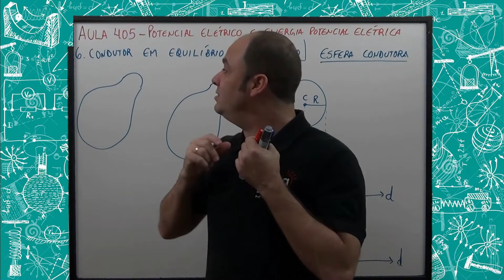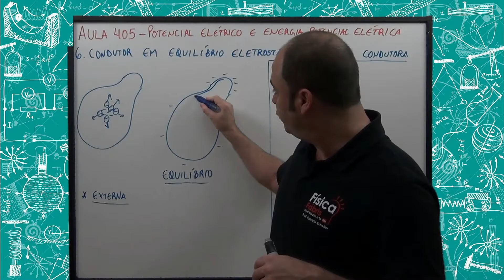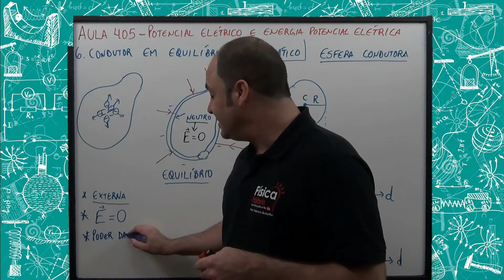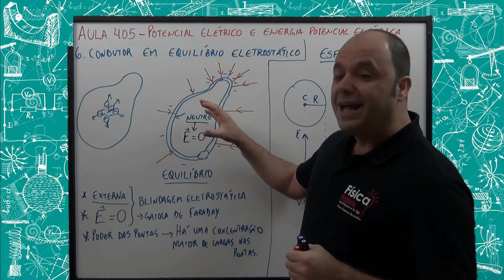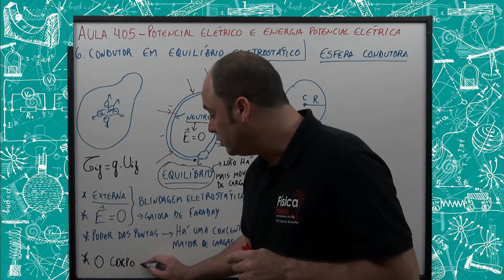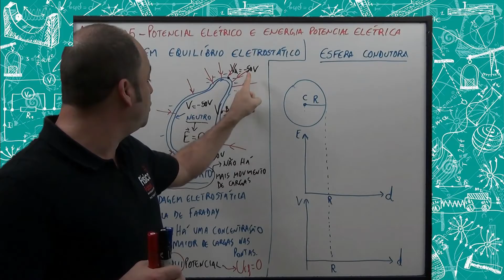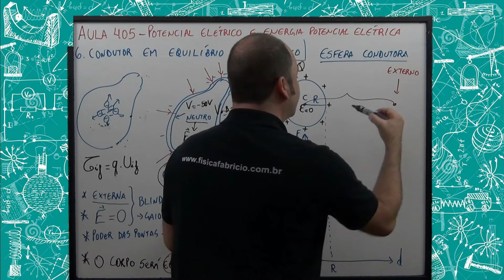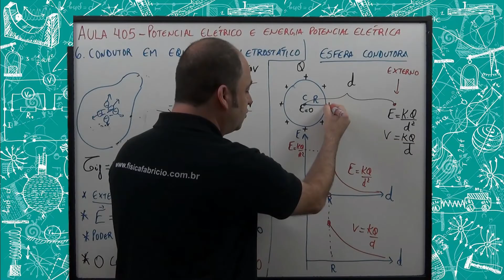Condutores em equilíbrio eletrostático [FÍSICA FÁBRIS] Aula 405 Eletricidade Eletrostática